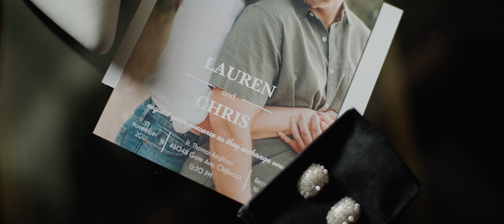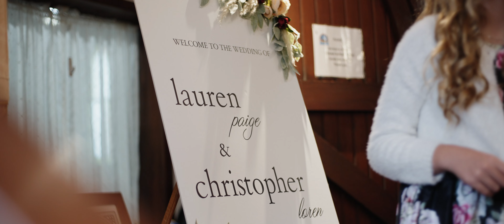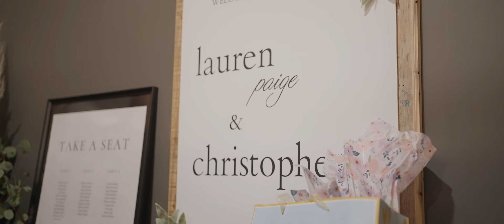My thoughts & prayers began for you long ago. | American Creek Lodge Wedding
A wedding highlight film from Lauren & Chris' wedding at American Creek Lodge in Hope BC in November 2021.